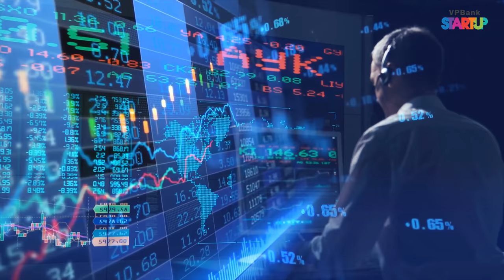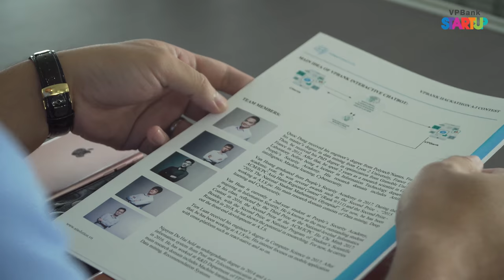Clip 5 Sua